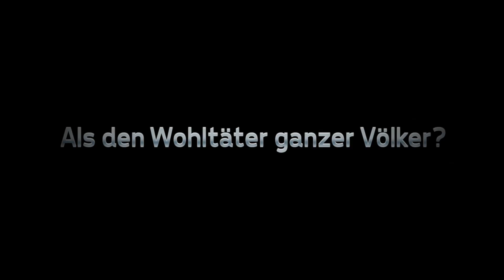TransOcean 2: Rivals - Release Trailer (DE)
Virtuelle Kapitäne aufgepasst: Soeben ist der offizielle Release-Trailer zu "TransOcean 2: Rivals" in See gestochen. Für alle, die den offiziellen Stapellauf des Spiels am 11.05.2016 kaum noch abwarten können, hier noch einmal die Links zu den aktuellen Pre-Order-Aktionen in den Stores, bei denen es einige maritime Vorbesteller-Boni und Rabatte abzustauben gibt: